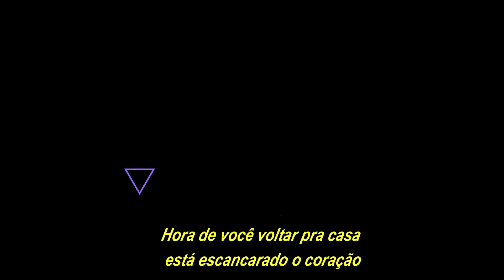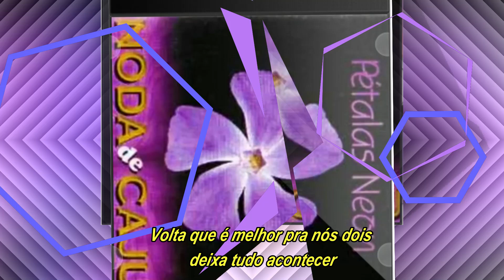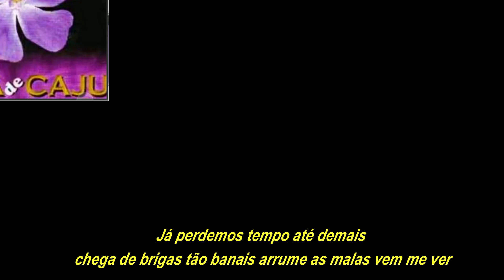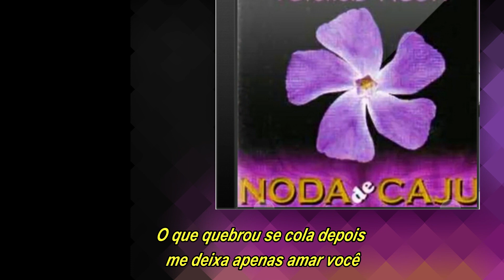NODA DE CAJU - Quebrou se cola (com letra)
Noda de Caju quebrou se cola
Canção presente no sétimo trabalho da banda pernambucana, lançado em 2002, composição de Marquinhos Maraial/Beto Caju e interpretado por Samuel.